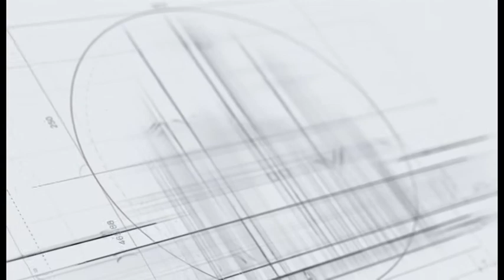𝐂𝐮𝐫𝐫𝐞𝐧𝐭 𝐃𝐞𝐯𝐞𝐥𝐨𝐩𝐦𝐞𝐧𝐭 𝐒𝐭𝐚𝐭𝐮𝐬 & 𝐌𝐚𝐫𝐤𝐞𝐭 𝐂𝐨𝐧𝐝𝐢𝐭𝐢𝐨𝐧 𝐎𝐟 𝐏𝐫𝐞𝐜𝐢𝐧𝐜𝐭-𝟏𝟏𝐁 | 𝐁𝐚𝐡𝐫𝐢𝐚 𝐓𝐨𝐰𝐧, 𝐊𝐚𝐫𝐚𝐜𝐡𝐢 | 𝟐𝟎𝟐𝟎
𝐂𝐮𝐫𝐫𝐞𝐧𝐭 𝐃𝐞𝐯𝐞𝐥𝐨𝐩𝐦𝐞𝐧𝐭 𝐒𝐭𝐚𝐭𝐮𝐬 | 𝐌𝐚𝐫𝐤𝐞𝐭 𝐂𝐨𝐧𝐝𝐢𝐭𝐢𝐨𝐧 | 𝐏𝐫𝐞𝐜𝐢𝐧𝐜𝐭-𝟏𝟏𝐁 | 𝐁𝐚𝐡𝐫𝐢𝐚 𝐓𝐨𝐰𝐧, 𝐊𝐚𝐫𝐚𝐜𝐡𝐢 | 𝟐𝟎𝟐𝟎

Address: Office# 407, 4th Floor, Dominion Business Centre 1,
Jinnah Avenue, Bahria Town, Karachi

ROYAL HOMES Real Estate & Builders
-Where Dreams Come Home-